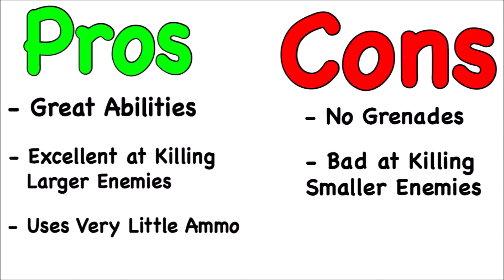Birthday Brigade Ramirez Review - Hero Royale #1 (Fortnite Save The World)